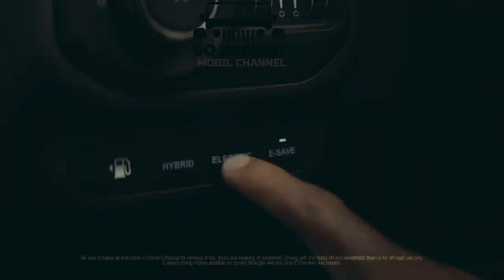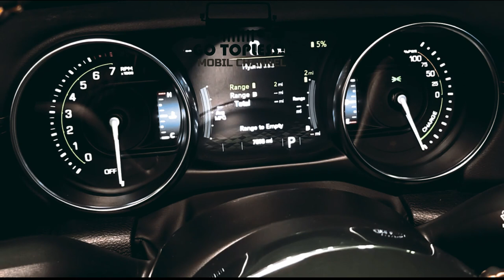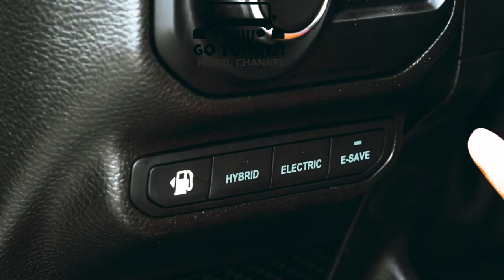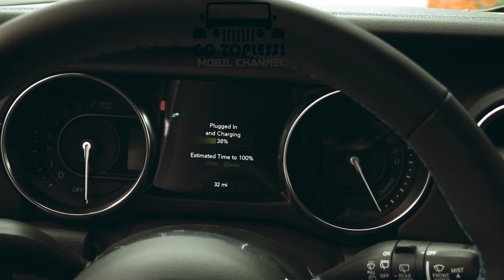Jeep Wrangler Unlimited High Tide Special Edition Returns in 2023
Jeep is building the first 500 units of the Wrangler High Tide into special Beach Editions that get a different hood sticker. The JL Wrangler Forum enthusiast community claims Jeep built 479 Beach Editions and 2,707 High Tides for a total of 3,189. Mopar Insiders reports Jeep has told dealers that the Wrangler Unlimited High Tide will continue through the 2023 model run of 4,500 units. The numbers are the same as the 2022 model minus the Beach Edition. The 2023 model will be made January - May. Quoting the Autoblog page today, Sunday, December 27 2022, there are two differences between the 2022 Wrangler Unlimited High Tide SUV and the 2023 model.